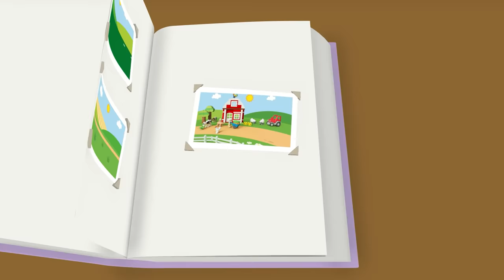LEGO DUPLO - Space Travel + More | Learning For Toddlers | Nursery Rhymes | Cartoons and Kids Songs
Welcome to the LEGO® DUPLO® channel!

Join the fun with our new LEGO DUPLO channel, a world where your favorite LEGO DUPLO characters sing popular nursery rhymes that are loved by children and their parents all around the world. Including classics such as Wheels on the Bus, Itsy Bitsy Spider and Twinkle Twinkle Little Star.

With multiple episodes released per week, our LEGO DUPLO channel teaches early life skills, strengthens the bond with parents through song and stimulates vocabulary and memory.

Space Travel 0:00
Number Train 2:43
Winter Wonderland Adventure 5:24
Old MacDonald Had a Farm 7:48
Construction 10:54
Hometown Heroes [Dance Remix] 13:20
Time to Travel 15:43
Itsy Bitsy Spider 17:52
Animal Care 19:44
Head, Shoulders, Knees, and Toes 22:12
Animal Habitats 24:31
Twinkle Twinkle Little Star 27:01
Rain Rain Go Away 29:28